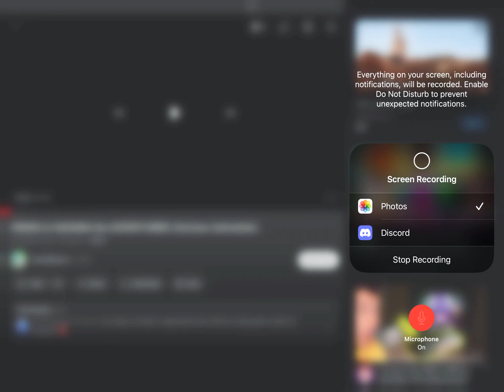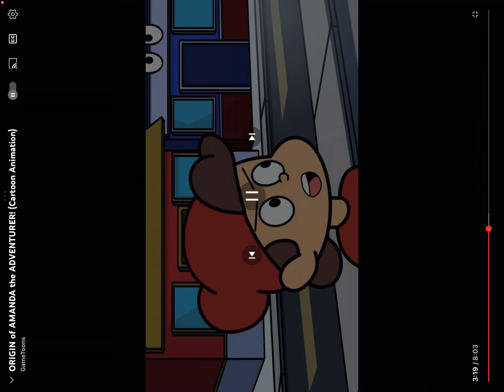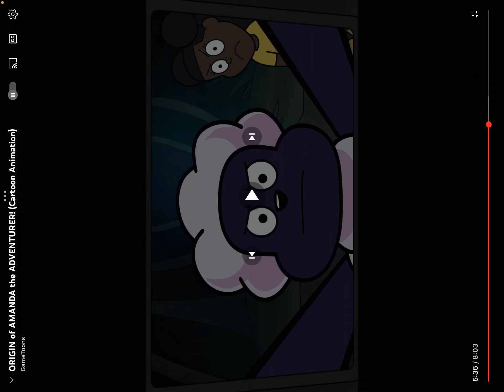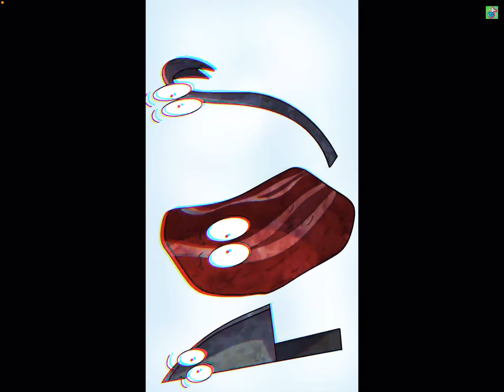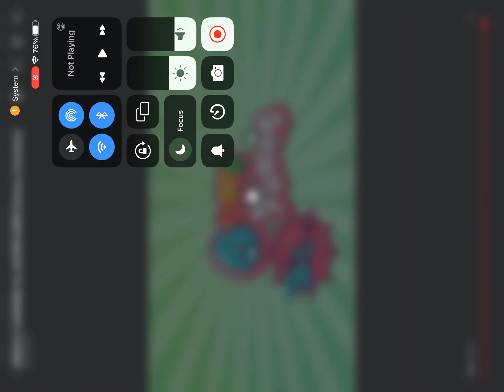WE LEARND WHO AMANDA THE ADVENTURE IS!!!